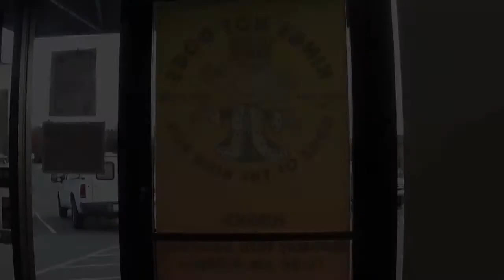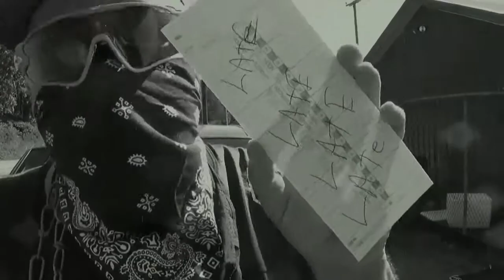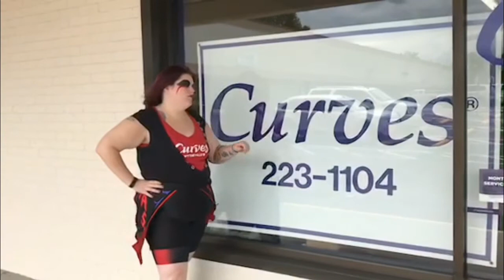Mid Atlantic 268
New set, kinda as the guys talk about what is going on in the AIWF Mid Atlantic. Rick Deezel sits down for an interview with veteran Scrapyard Dog, plus have a musical guest this week, and our main event is the controversial match from Ivanhoe Va, between James Anthony, and Jeff X